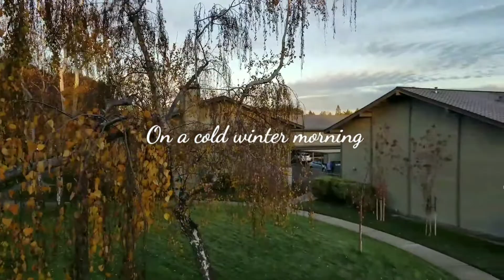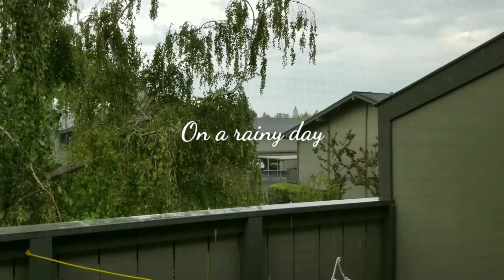World from my window - part 1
Shot from my window in Sunnyvale, CA